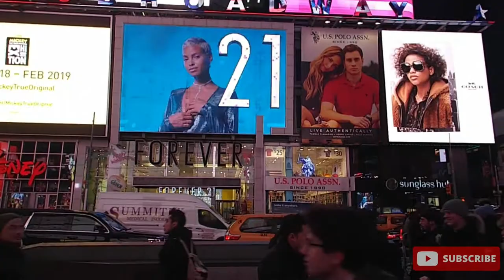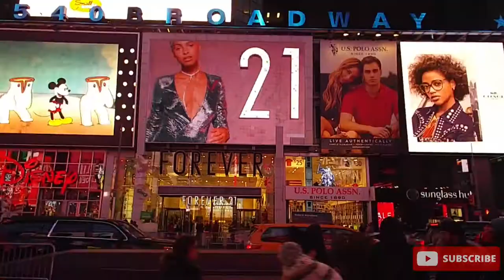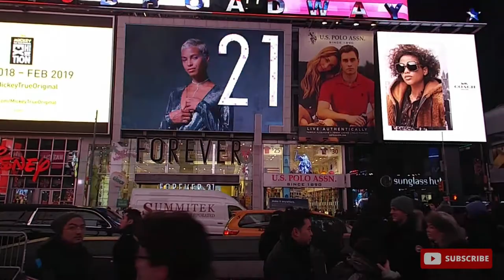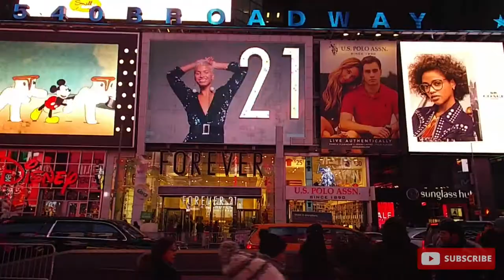GROOVE-Funky Soulful Grooves Mix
GROOVE-Funky Soulful GroovesMix

Video credit : Pexels.